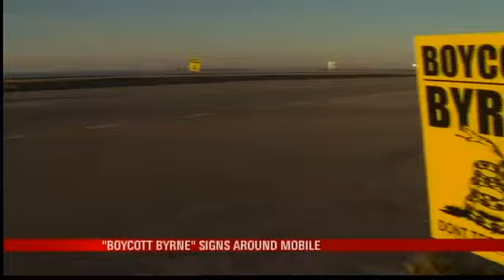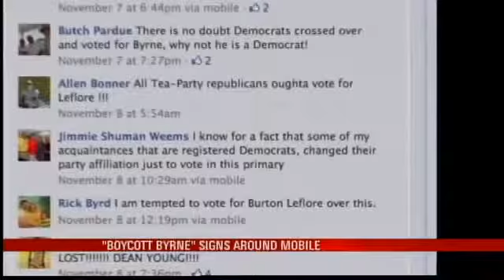Signs Saying 'Boycott Byrne' Pop Up in Mobile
MOBILE, Ala. (WPMI) It has been nearly a week since the First Congressional District Republican runoff, and the drama continues.'Boycott Byrne' signs have popped up all around Mobile, including near the Causeway and near Interstate10.After conceding in the race last week, Dean Young said he would not congratulate Bradley Byrne or vote for him. Young denied any involvement with the signs.Local 15 spoke with Bradley Byrne to get his reaction.There are a few people doing that, but the vast vast vast majority of Republicans are coming together working with us, said congressional candidate Byrne.So who put out the signs?Byrne said, I have no idea, and it really doesn't matter.Local 15's Modupe Idowu called Dean Young. He claimed he had nothing to do with it. There are no names or groups listed on the sign; however, the bright yellow sign reads, 'Don't tread on me,' with a snake ready to strike. The imagery and words are usually associated with the Tea Party.Pete Riehm, a member and leader of the Common Sense Campaign, said the local Tea Party chapter did not post the signs either.We've heard from a large number of Tea Party members, people who are part of the Tea Party movement who are coming to help us, said Bradley Byrne.Many said the signs point out the riff among the Republican party. Disgruntled Tea Party members posted on Facebook that they would rather vote for democratic candidate Burton Leflore.Byrne said, There may be some people trying to sell that but it's not working down here. We're going to have a united Republican Party on December 17.One thing drivers cannot read is this, 'If you have damaged or stolen this sign, you are dishonest like Bradley Byrne.'So far no one has owned up to posting the signs.